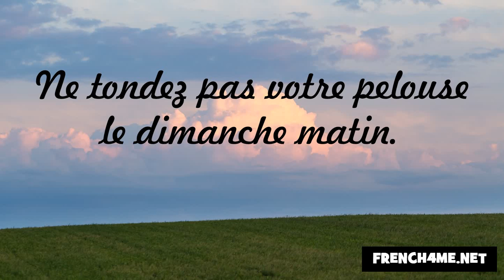Nezaket ve görgü kuralları #136